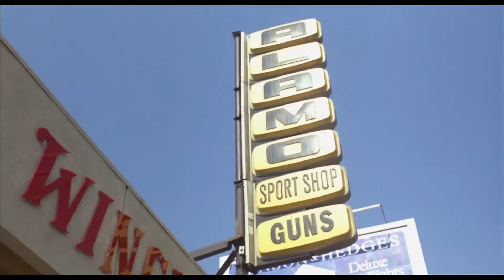Wrong Sarah Death Scene | THE TERMINATOR (1984) Movie CLIP HD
PLOT: Disguised as a human, a cyborg assassin known as a Terminator (Arnold Schwarzenegger) travels from 2029 to 1984 to kill Sarah Connor (Linda Hamilton). Sent to protect Sarah is Kyle Reese (Michael Biehn), who divulges the coming of Skynet, an artificial intelligence system that will spark a nuclear holocaust. Sarah is targeted because Skynet knows that her unborn son will lead the fight against them. With the virtually unstoppable Terminator in hot pursuit, she and Kyle attempt to escape.
CAST: Arnold Schwarzenegger, Linda Hamilton, Michael Biehn